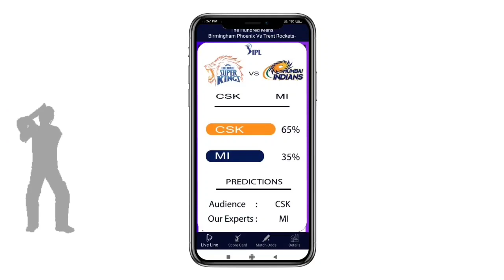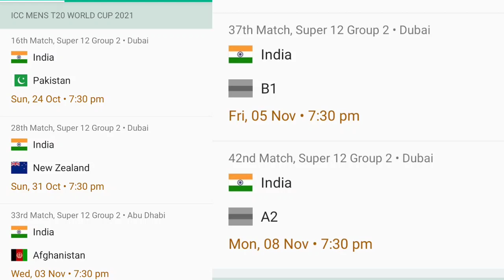BCCI Announce India Confirm Team Squad For T20 World Cup 2021 | India 15 Members, 3 Reserve Selected